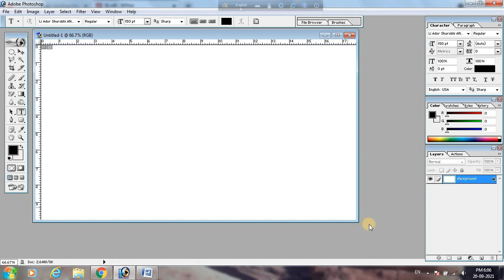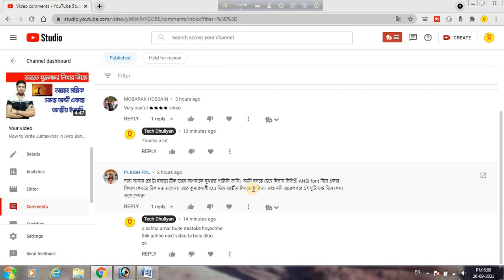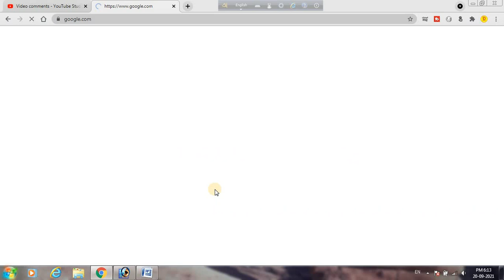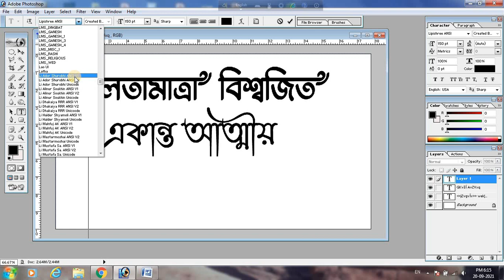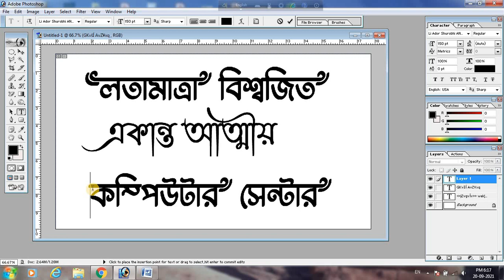MatraLota Use in Avro Bangla in Photoshop | Matra Lota type in Photoshop | Lota Matra/Double Dag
How to Type Matra Lota in Avro Bangla Keyboard in Photoshop | Matra Lota type in Photoshop | Lota Matra/Double Dag typing...

Our Popular Playlist Link:
Online Live Computer Class: